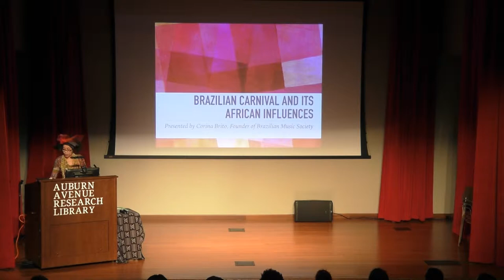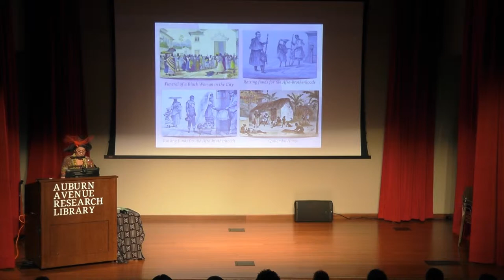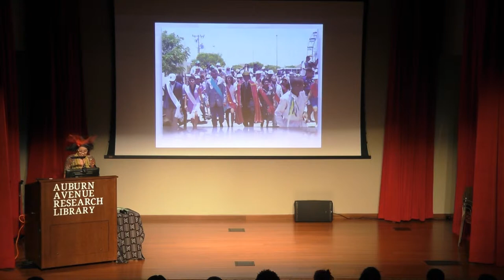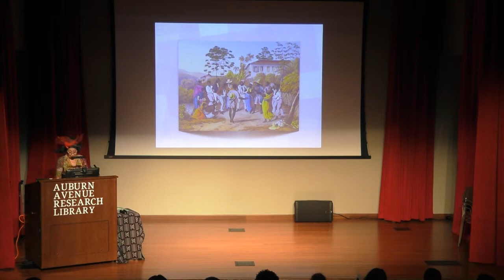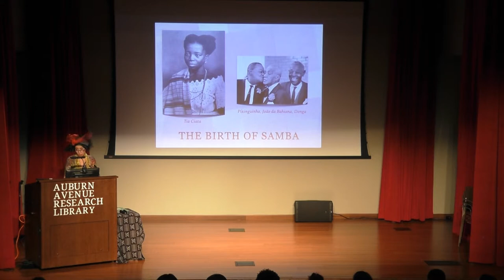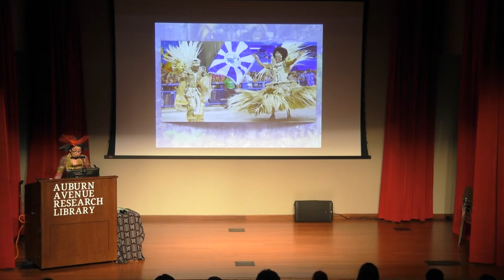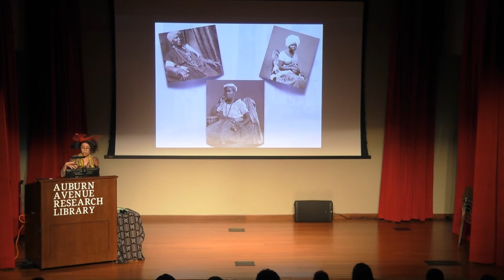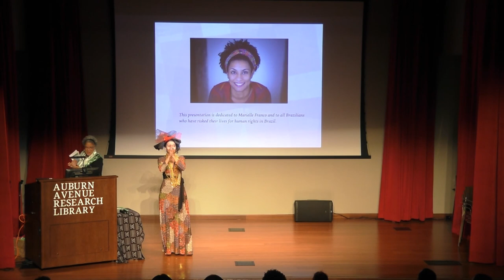Brazilian Carnival and its African Influences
Ms. Corina Brito, musician, arts educator, and administrator provides the historical aspects of Carnavale and Dance in Brasil.